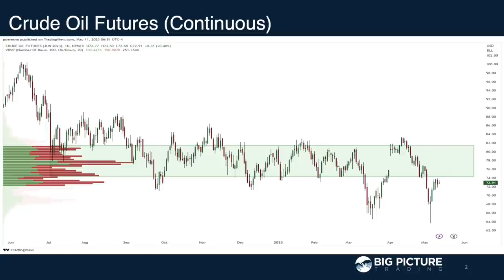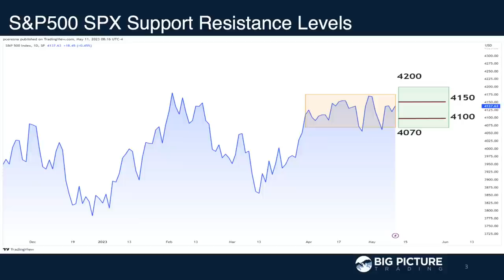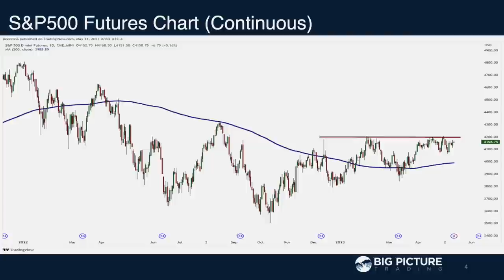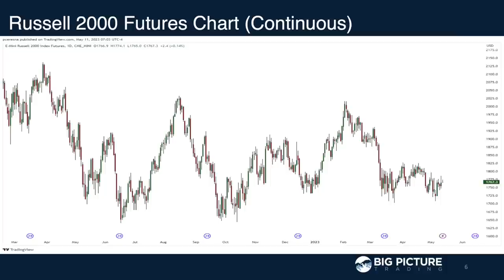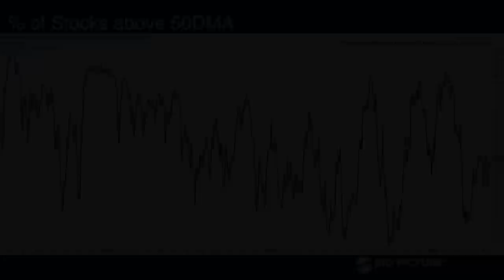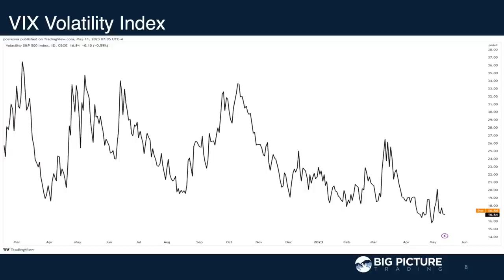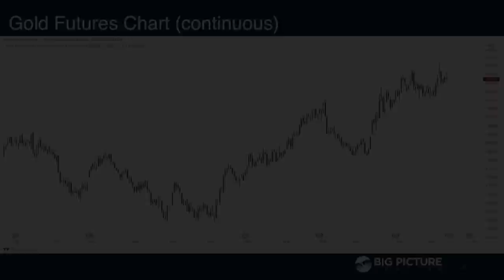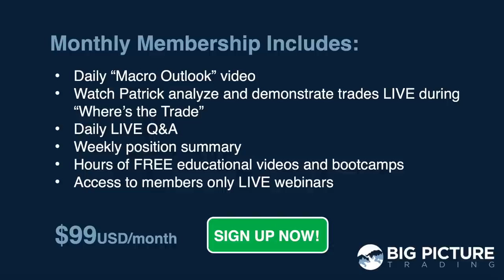MacroVoices #375 Mike Green: Banking Crisis, Debt Ceiling, De-dollarization and more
MacroVoices Erik Townsend and Patrick Ceresna welcome Simplify Asset Management’s chief market strategist Mike Green to the show to discuss the banking crisis, the debt ceiling debacle, de-dollarization, artificial intelligence and much more.

00:00:00 Intro
00:00:36 Macro Scoreboard
00:04:21 Feature Interview with Mike Green
00:47:36 Postgame – Deteriorating Market Breadth
00:48:02 Crude Oil
00:51:04 Equities
00:54:17 QQQ
00:55:54 Russell 2000
00:56:55 Breadth of the market
00:57:27 VIX
59:55 DXY
01:01:05 Gold
01:02:47 Copper

Michael has been a student of markets and market structure, for nearly 30 years. His proprietary research into the shift from actively managed portfolios and investment funds to systematic passive investment strategies has been presented to the Federal Reserve, the BIS, the IMF and numerous other industry groups and associations.

Michael joined Simplify in April 2021 after serving as Chief Strategist and Portfolio Manager for Logica Capital Advisers, LLC.  Prior to Logica, Michael managed macro strategies at Thiel Macro, LLC, an investment firm that manages the personal capital of Peter Thiel. Prior to Thiel, Michael founded Ice Farm Capital, a discretionary global macro hedge fund seeded by Soros Fund Management. From 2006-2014, Michael founded and managed the New York office of Canyon Capital Advisors, a $23B multi-strategy hedge fund based in Los Angeles, CA, where he established their global macro strategies, managing in excess of $5B of exposure across equity, credit, FX, commodity and derivative markets.

In addition to his work as a market theorist and portfolio manager, Michael has been noted for his work as a public speaker and financial media participant. He is a graduate of the Wharton School at the University of Pennsylvania and a CFA holder.